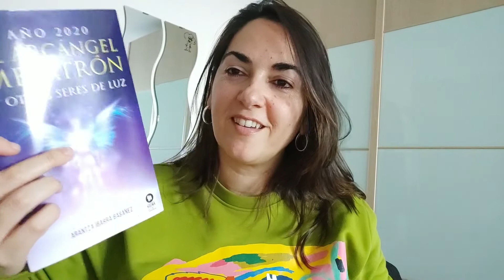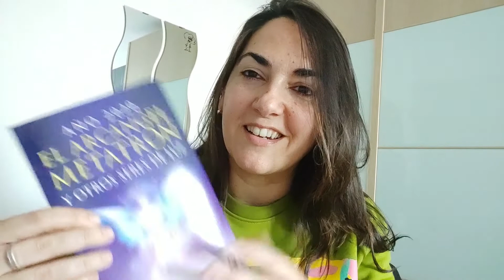Arantza Ibarra nos habla de su libro "El Arcángel Metatrón"